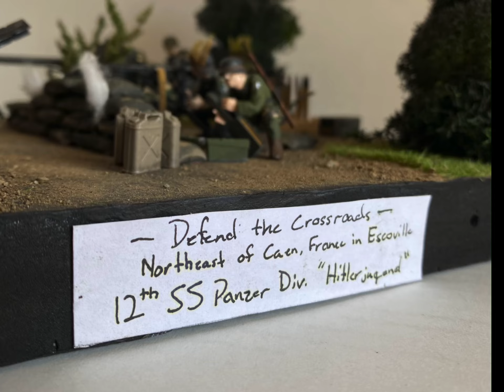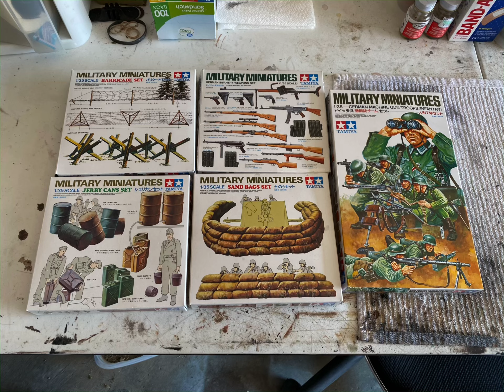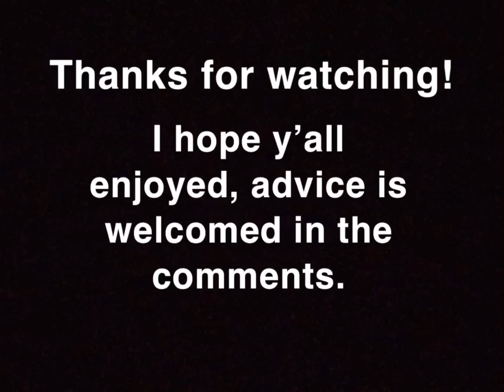WW2 Diorama Battle for Normandy, Caen outskirts, “Defend the Crossroads”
Members of the 12 SS PANZER DIVISION, Hitler Jugend panzerGrenadiers defend the crossroads just North of Escoville, a small village Northeast of Caen, France.